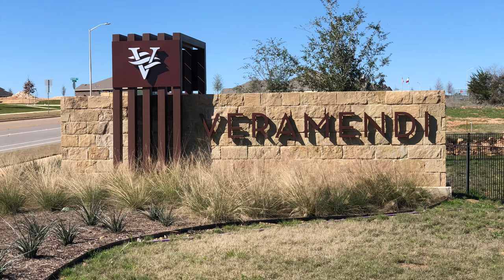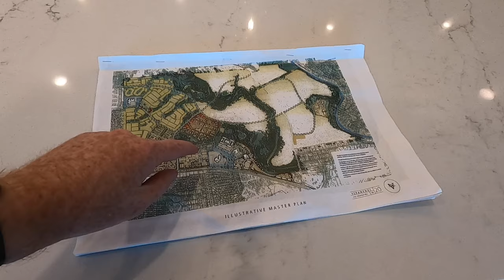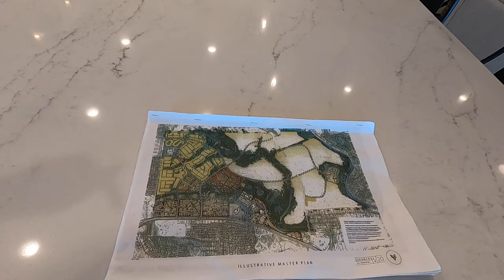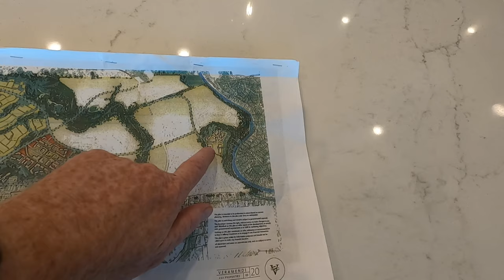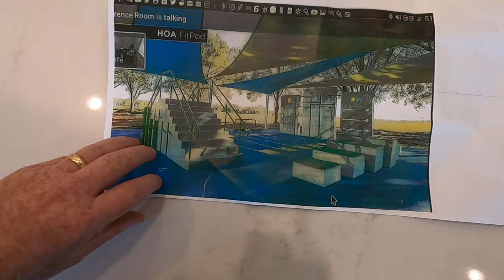Perry Homes Model, Plan 2895, Veramendi Community, New Braunfels Tx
Video tour of the new Perry Homes model in the master planned community of Veramendi located just 11 minutes away for downtown New Braunfels Tx. I am a local Realtor that helps people move to this area.